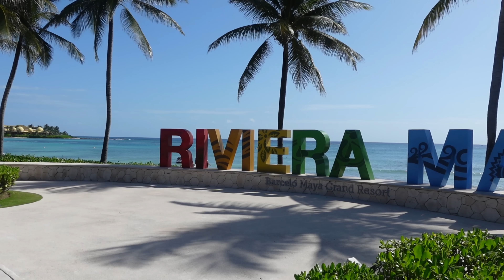Incredible Home-Based Business for YOU!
Shop or become a consultant at our Thrive Life food store.